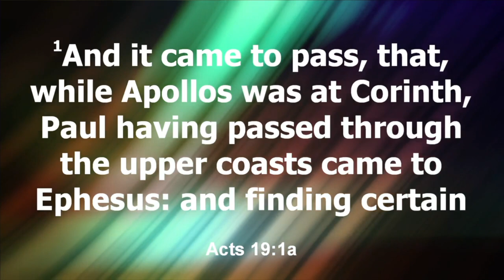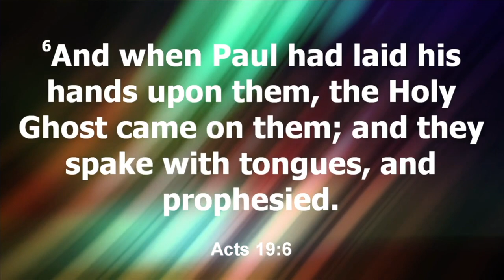The Missing Ingredient ~ Pastor Derick Faison